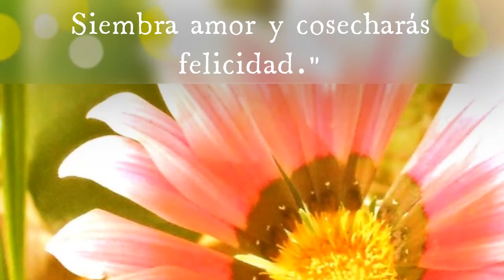🌺😊🌼¡¡ FELIZ DÍA !! 😊 HAPPY DAY !!🌺😊🌼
¡¡ Que tengan un lindo día !!